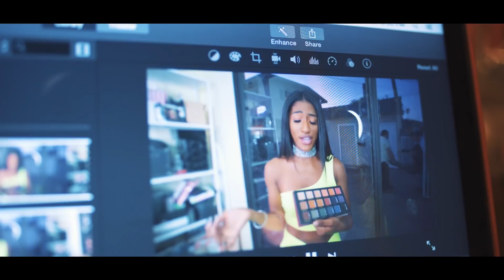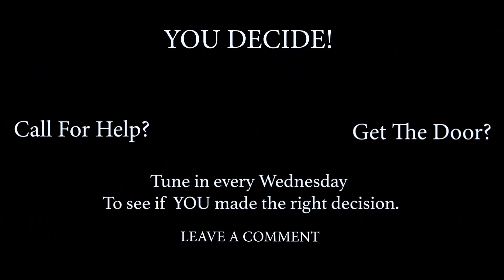JaNina - Escape House - Episode 1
New Series! Every Wednesday your comments will navigate her ultimate choices.

Written and Produced by: DeStorm Power
Directed by: @DirectedByStro
Editing and Sound Design by: DeStorm Power